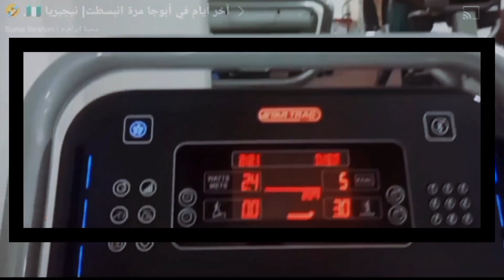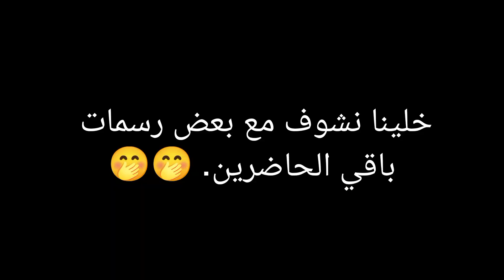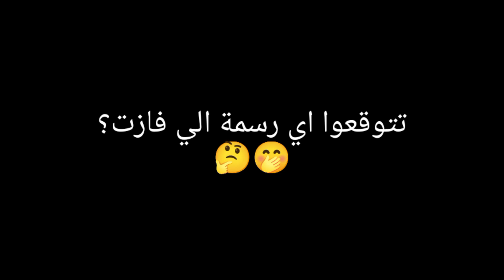اقوى فعالية ترفيهيه في كانو نيجيريا بأقل من ٦٠ ريال 😱🇳🇬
لاتنسو تشتركو في القناة،  دعمكم يعنيلي الكتير. 💜🥺🤸🏽‍♀️

مقابلتي مع عبودي كاي صح

فعاليات يوم الاستقلال في نيجيريا

اسئلة المتابعين | الحياة والدراسة في نيجيريا

اسئلة المتابعين | التطور في نيجيريا والدراسة في الهند

اسئلة المتابعين كل مايتعلق بالدراسة في نيجيريا

كيف افتح حساب بنكي في نيجيريا | الخطوات والمتطلبات

جولة في مدينة كانو نيجيريا | المطار وسوق كوري

جولة في مدينة كانو نيجيريا | مول ادو بايرو

فيديو طريقة عمل الوينا النيجيرية

فيديو سفرتي لأبوجا

حساباتي:
انستغرام

لاتنسوا تشتركو في القناة،  احووبكم. 💜💜💜